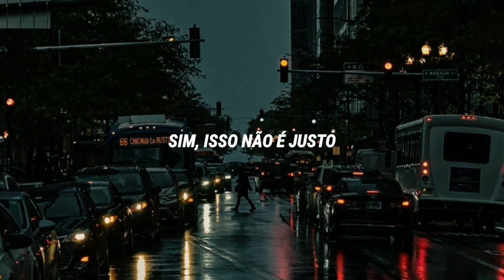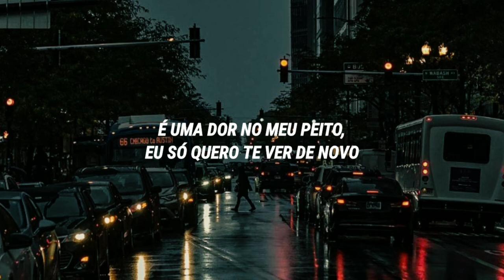eu quero te odiar, mas não consigo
シ︎ 𝑂𝑏𝑟𝑖𝑔𝑎𝑑𝑎 𝑝𝑜𝑟 𝑣𝑖𝑟 𝑎𝑡𝑒 𝑎𝑞𝑢𝑖

☃︎ 𝙴𝚜𝚜𝚊 𝚝𝚛𝚊𝚍𝚞𝚌𝚊𝚘 𝚊𝚜𝚜𝚒𝚖 𝚌𝚘𝚖𝚘 𝚝𝚘𝚍𝚊𝚜 𝚊𝚜 𝚘𝚞𝚝𝚛𝚊𝚜 𝚗𝚎𝚜𝚝𝚎 𝚏𝚘𝚛𝚊𝚖 𝚏𝚎𝚒𝚝𝚊𝚜 𝚙𝚘𝚛 𝚖𝚒𝚖 𝚌𝚘𝚖 𝚘 𝚒𝚗𝚝𝚞𝚒𝚝𝚘 𝚍𝚎 𝚊𝚙𝚛𝚎𝚗𝚍𝚒𝚣𝚊𝚐𝚎𝚖, 𝚙𝚘𝚛𝚝𝚊𝚗𝚝𝚘 𝚗ao 𝚛𝚎𝚙𝚘𝚜𝚝𝚎

 ☘︎ 𝙲𝚘𝚖𝚎𝚗𝚝𝚎 𝚖𝚞𝚜𝚒𝚌𝚊𝚜 𝚚𝚞𝚎 𝚟𝚘𝚌𝚎 𝚚𝚞𝚎𝚒𝚛𝚊 𝚟𝚎𝚛 𝚊 𝚝𝚛𝚊𝚍𝚞𝚌𝚊𝚘 𝚗𝚘𝚜 𝚌𝚘𝚖𝚎𝚗𝚝𝚊𝚛𝚒𝚘𝚜

⚠︎ ᴀᴠɪsᴏ
desculpa por qualquer erro ortográfico

letra:
i just wish i could be there with you

i just wanna scream back at the world
i just wanna leave, but it make things worse
i just wanna hate you, but i can't
i've been through this on my own
did you even care when i was gone?
i just wanna hate you

'cause we got a lot of love, but it don't make sense
'cause we argue all the time
baby, it's about the time that we go
and start over

yeah, we got a lot of love, but it don't make sense
it's a pain on my chest i just wanna see you again
but maybe it's for the best

and start over

artista: Kayou
imagem por: pinterest